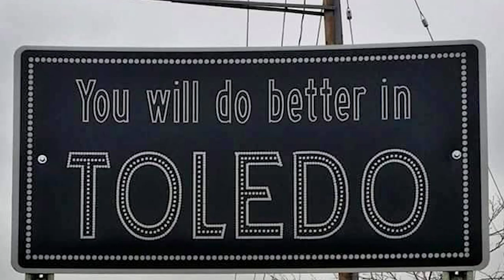Catfish Parts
Someone in Toledo, Ohio was selling a bucket full of catfish parts for $2. Although a deal like that already sells itself, we decided to help this stranger by providing a commercial.

It seemed only fitting to break out the lap steel and create some country music.

Here is a link to see the ad, and to our final email attempt to reach the seller.